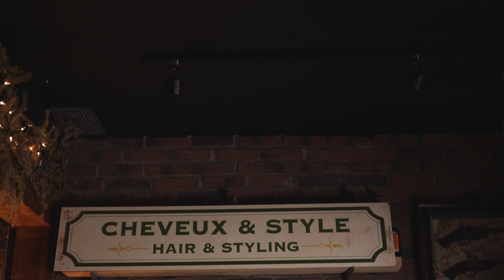Derrière la marque: Reuzel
Saviez vous que cette marque fut développée par l'un des barbershop les plus populaire au monde?

Directement de Rotterdam en Hollande, les proprio du Schorem Haarsnijder En Barbier nous offrent une gamme de produits pour les cheveux, des produits de rasage, des produits de soin du visage et même des parfums!

Inspiré des barbershop d'autrefois avec une bonne dose d'influences punk, leurs produits sont non seulement prisé des barbiers à travers le monde, mais aussi disponible pour l'utilisation quotidienne dans el confort de votre foyer!